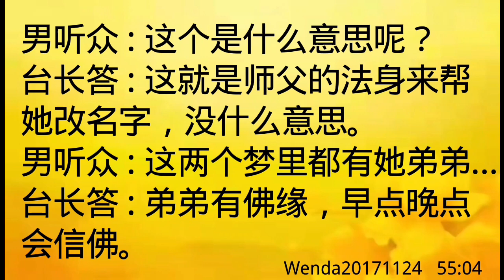卢台长开示：梦到台长法身帮忙改名字Wenda20171124 55:04